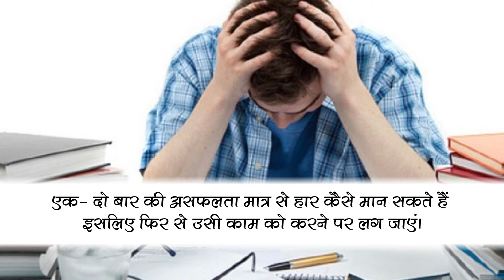असफल होने पर इस तरह संभाले अपने आप को। समाचार नामा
फेल होने पर भी निराश न हो, सभांले खुद को इस तरह से